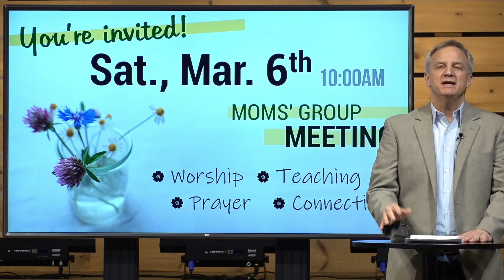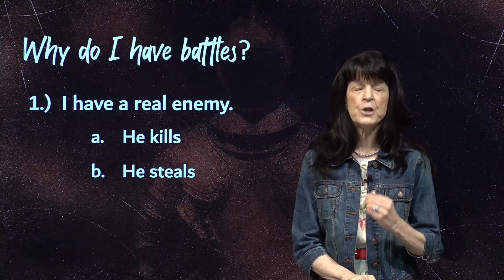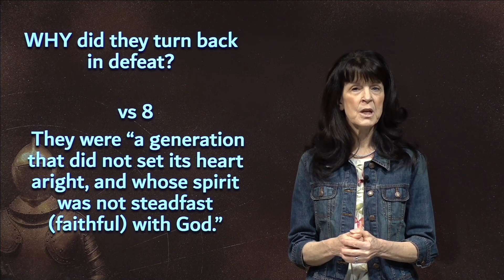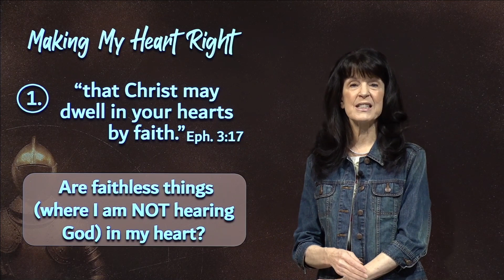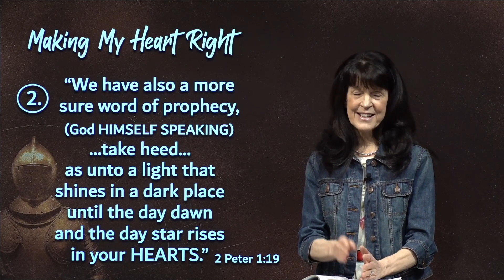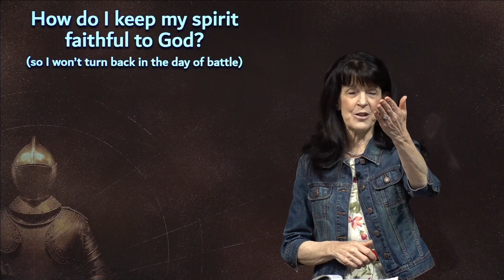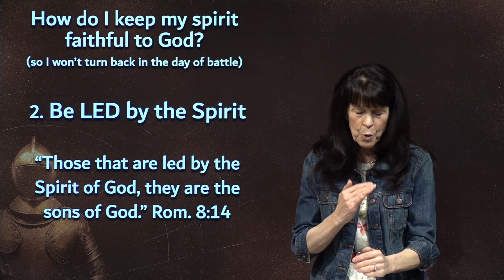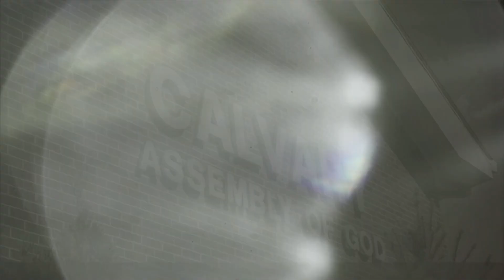My Heart and Spirit - The Key to Victory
Pastor Jeanne R. Bechtel